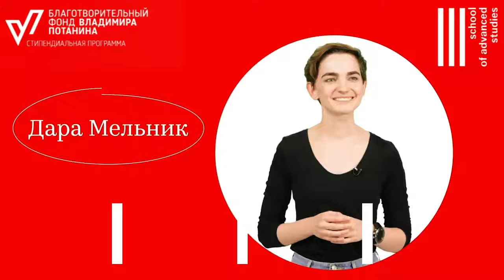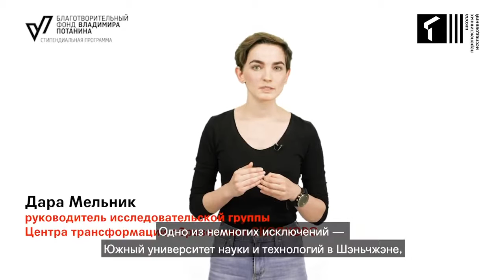«Зачем нужны экспериментальные университеты?»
Дара Мельник - руководитель исследовательской группы Центра трансформации образования СКОЛКОВО, куратор магистерской программы «Экспериментальное высшее образование» Школы перспективных исследований (SAS) ТюмГУ.

С июля по октябрь 2020 года в рамках совместного проекта Фонда Потанина и Школы перспективных исследований (SAS) Тюменского государственного университета были представлены 6 видеороликов, посвященных различным аспектам развития университетов.

Спикеры обсудили проблемы, затронутые в видео, на вебинарах с грантополучателями и выпускниками грантового конкурса для преподавателей магистратуры.

Подробности о проекте и запись вебинара с обсуждением данного ролика смотреть